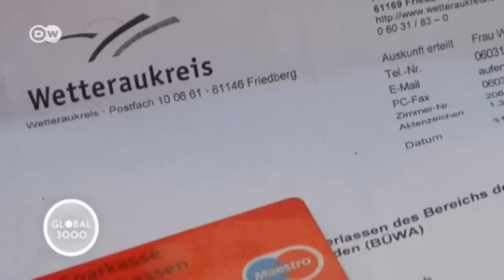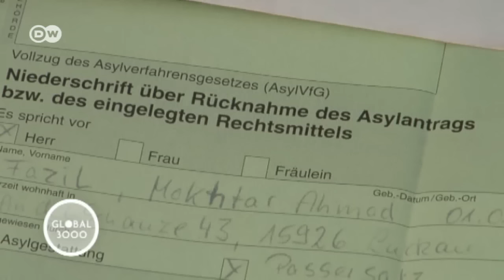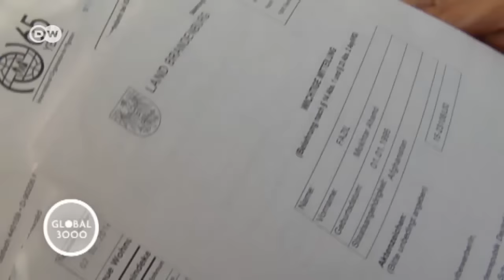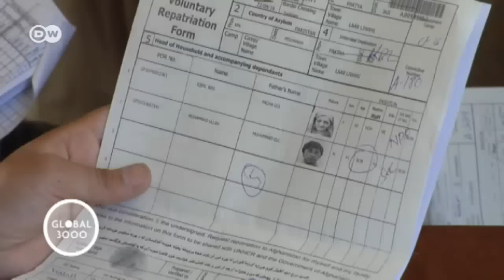Afghanistan: A refugee’s return | Global 3000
Obaid is starting out again with five hundred euros - money Germany gave him for a new life back in Kabul. Obaid returned because his sister missed him so much. But he's haunted by the constant threat of terrorism.